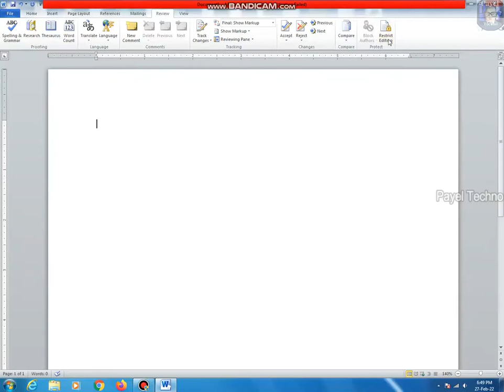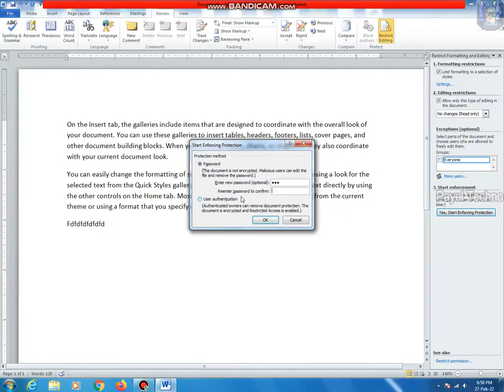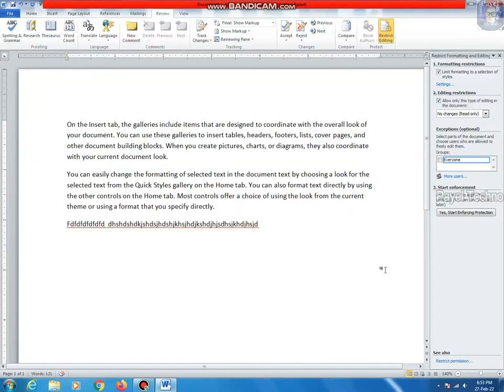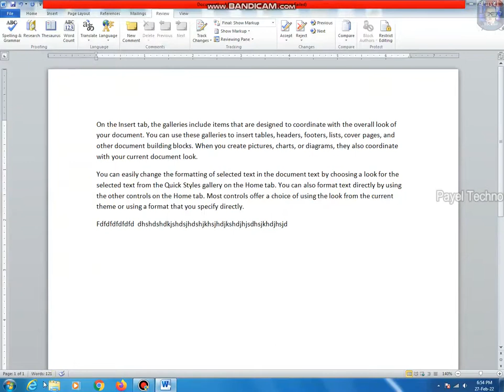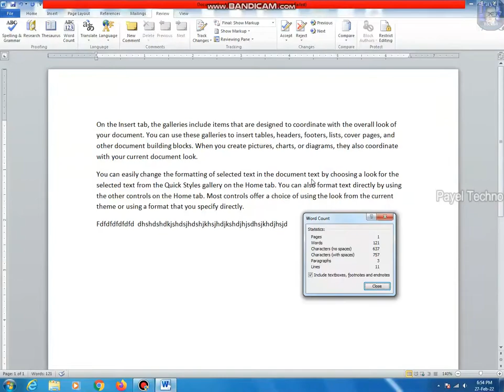How to apply Protect Document & Word count in MS Word || কিভাবে ডকুমেন্ট এ Password সেট করা হয়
This channel contains only Technology related tutorials videos. Learn basic skills of computer in Bengali, This video I will show Complete Computer Training Windows 7 Bengali language Tutorial .